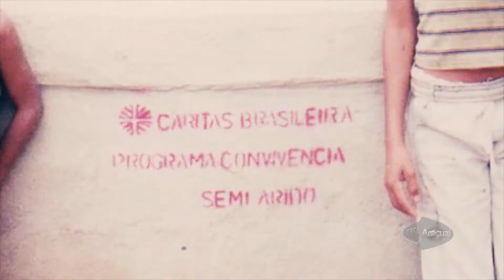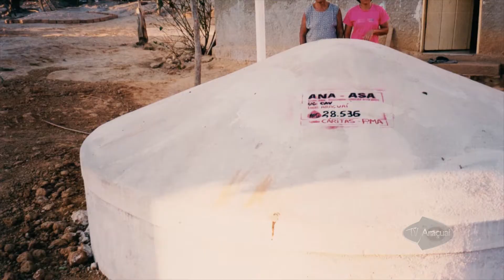Cáritas Diocesana de Araçuaí comemora 40 anos